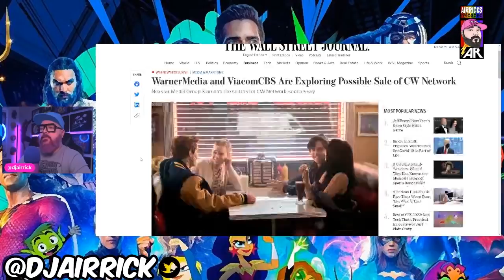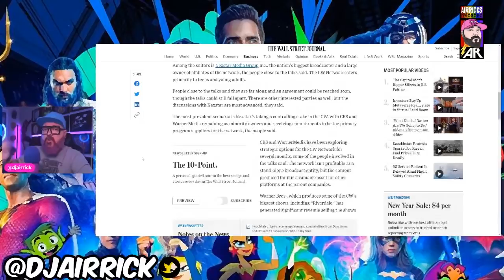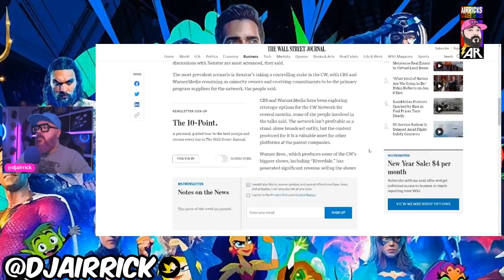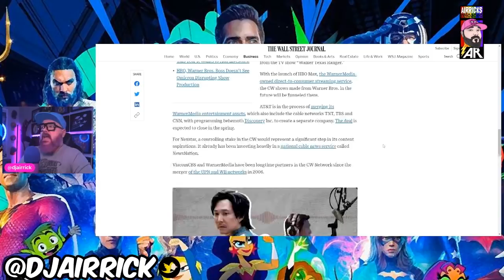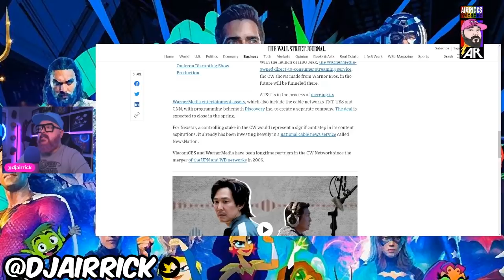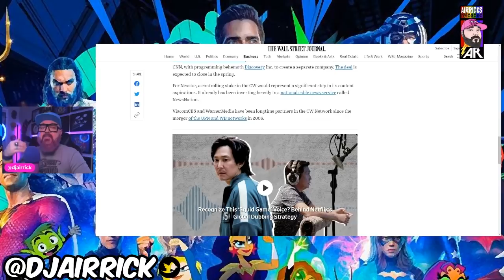The CW For Sale! The End Of The Arrowverse? Nope! Could Be Good For The Shows?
Its time to talk about this big shake up!

Become a member now! Get perks like custom badges and emojis as well as early access and monthly exclusive content!

Check out exclusive merch below with original artwork and variant printings!

Livestreams 2 times a week!
Fri The Afterparty at 5pm EST
Sun The Weekly Geekly Podcast Roundup with Syberninja & OmegaWeltall 5pm EST